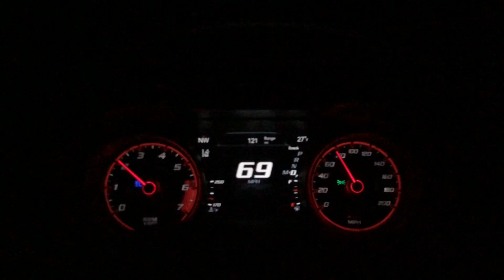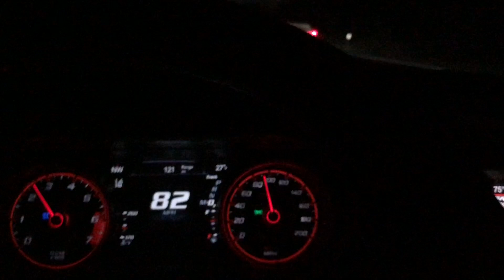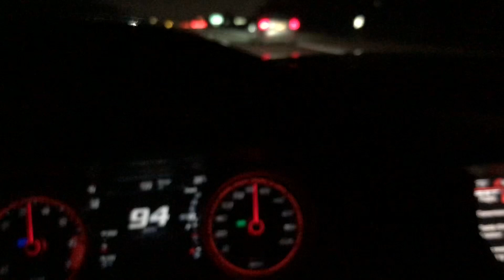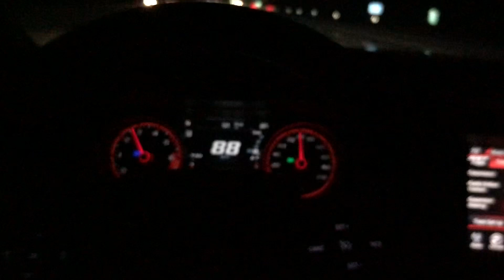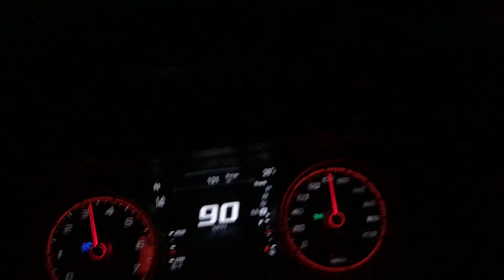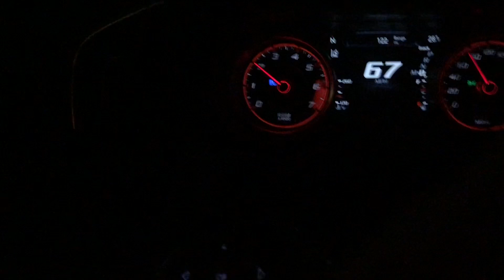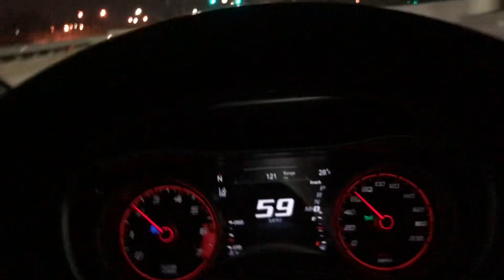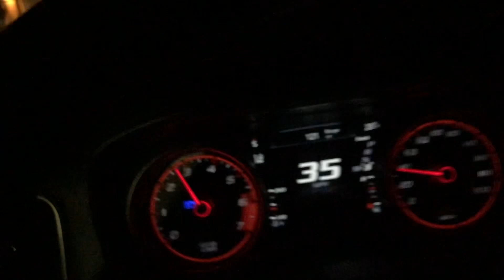MY SRT FIRST HIGHWAY 🛣️ POV DRIVE IN (TRACK MODE😈)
I couldn’t go too crazy as ya seen cause the Eway was lit that day so I promise ya ima run it back wen it’s empty and do hard pulls fr 🤝🏾💯 I got some good clips in there & I hope ya enjoy the video 👍🏾

COMMENT WHAT YA WANNA SEE BELOW ⬇️

APPRECIATE EVERYONE FOR WATCHING 🙏🏾‼️